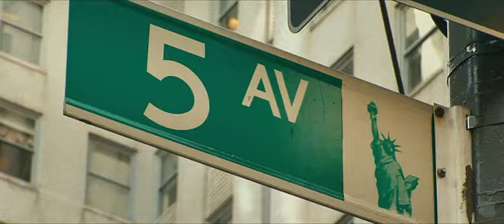The Dictator (2012) - Official Movie Trailer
The heroic story of a dictator who risks his life to ensure that democracy would never come to the country he so lovingly oppressed.